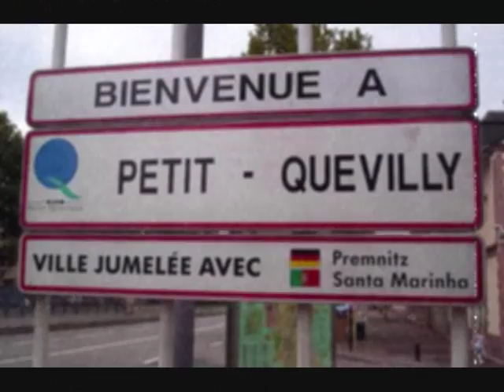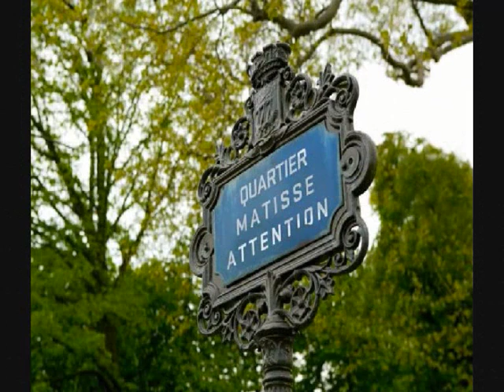petit quevilly matisse ca atriste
petit clip du 76 sang 40 kavec des photos ca change des vidéo